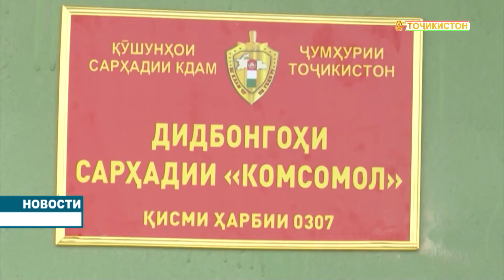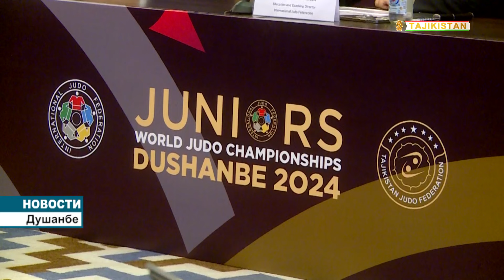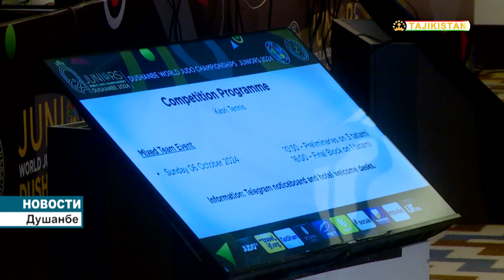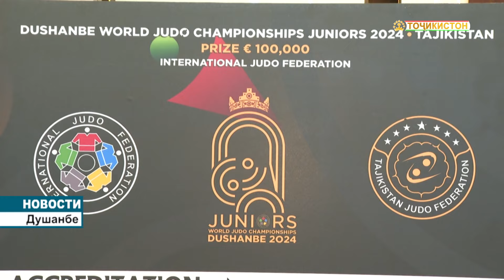Новости Таджикистана Сегодня - 01.10.2024 | ахбори точикистон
Мероприятие по отправке новобранцев на службу в ряды Вооружённых сил Республики Таджикистан состоялось 1 октября в Хуросонском районе с участием жителей и родителей призывников, сообщает региональный корреспондент НИАТ «Ховар».

Была выражена важность выполнения поручений Президента Республики Таджикистан уважаемого Эмомали Рахмона по привлечению молодых людей на воинскую службу, повышению чувства патриотизма.

Всех молодых людей поздравили с этим незабываемым днем.

В ходе мероприятия 30 молодым людям были вручены удостоверения электросварщиков, а 100 призывникам — водительские права.

Следует отметить, что в первый день осеннего призыва молодежи в Вооруженные силы республики Хуросонский район выполнил план на 100 %.